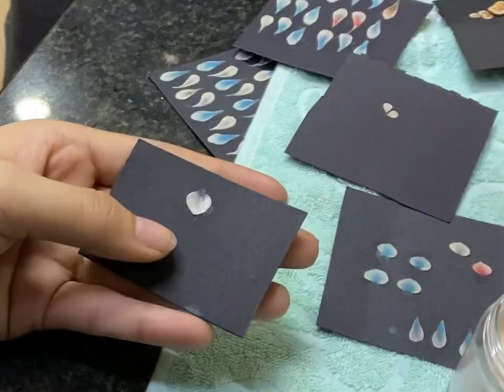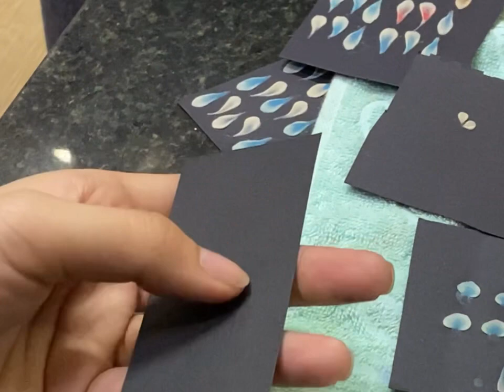Petals Acrylic Flowers (Part20)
Petals Acrylic Flowers

Nail Salon to 3D art with acrylic nail powder full of creation, inspiration, and admiration.
Nails Learning class at QN